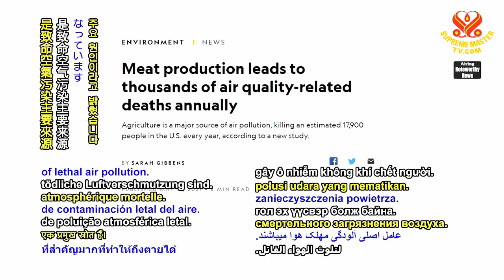1357 NWN 2 study concludes animal livestock raising major fatal air pollution source 6m